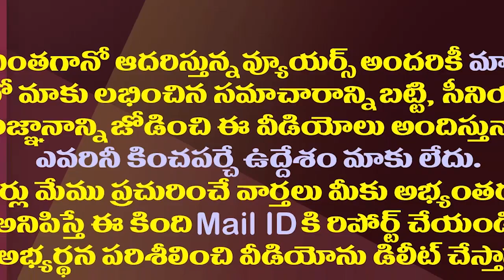పయ్యావుల వర్సెస్ విశ్వేశ్వరరెడ్డి ఉరవకొండ రాజకీయమే వెరైటీ||Payavala vs Vishwara Variety is politics